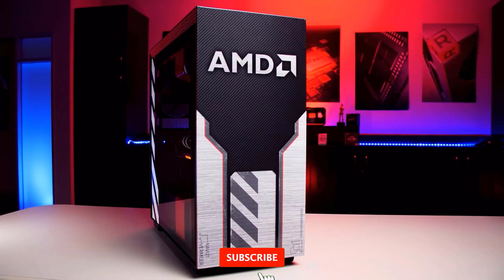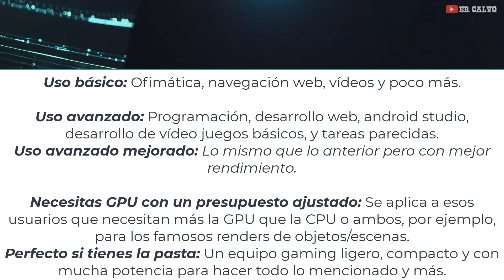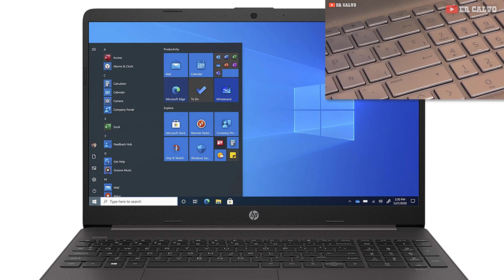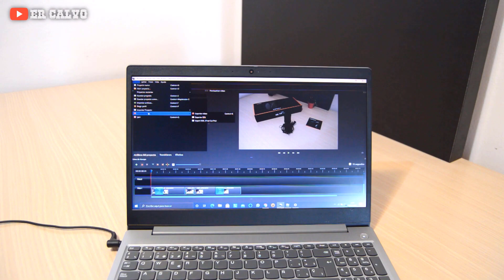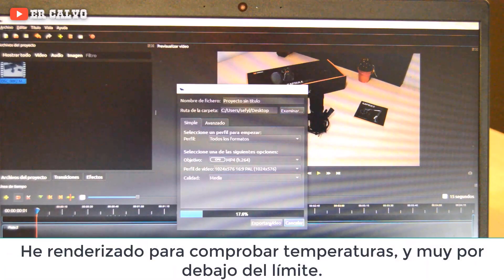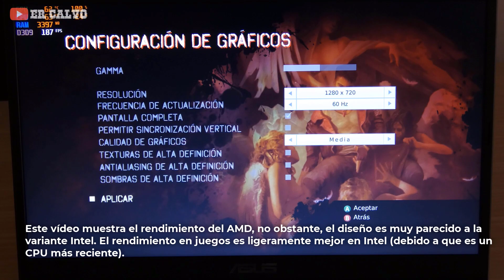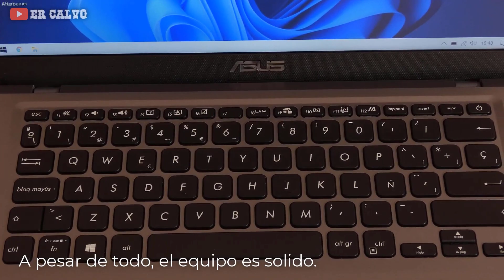Los mejores portátiles para estudiantes 2025 🔥 (DAM, DAW, Ingeniería, Bachillera, ESO y más)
Bienvenid@ al top cinco + bonus de los mejores equipos portátiles para estudiantes, tanto de ESO como de estudios más avanzados (superiores, carreras o masters), separo cada puesto por rendimiento y muestro que podremos hacer con cada equipo.

OJO: Debemos tener en cuenta que estos equipos poseen variantes, es decir, uno puede venir con el Ryzen 5500U, y otro con el Ryzen 3250U siendo este ultimo más barato pero inferior en rendimiento. Por lo cual, las variantes elegidas de cada modelo son la que incluyen el procesador mencionado en el vídeo (Ejemplos: AMD Ryzen 5 5500U  |  Intel Core i5-1135).

✍ Lista recién actualizada, Agosto 2025. Dudas por favor en los comentarios o Instagram.

💦 Los mejores portátiles para estudiar 2025 ACTUALIZADO 💦

➡️ Bonus. 1: ASUS TUF Gaming A15 FA506NC-HN012 (AMD Ryzen 7535HS + RTX 3050)
Amazon ESP (OJO: RTX 2050)
Amazon USA

➡️ Bonus. 2: MSI Thin 15 B12UC-1842XES (i5-12450H + RTX 3050) oferta puntual a 609€
Amazon ESP

➡️ 1. Lenovo IdeaPad Gaming 3 (AMD Ryzen 5500H + RTX 2050)
Amazon ESP

➡️ 2.1. ASUS Vivobook 15 M1502YA-NJ448 (AMD Ryzen 7730U)
Amazon ESP

➡️ 2.2. Lenovo V15 Gen 4 IAH (Intel i5-12500H)
Amazon ESP

➡️ 3.1. Lenovo IdeaPad Slim 3 (Intel i5-12450H)
Amazon ESP

➡️ 3.2. Alurin Flex Advance (AMD Ryzen 5700U)

➡️ 4. HP 15-fd0013ns (Intel i3-N305, mejor que el 7320U de AMD)
Amazon ESP

➡️ 5.1. Lenovo V15 (AMD Ryzen 3 7320U)
Amazon ESP (V15 Gen4)

➡️ 5.2. Lenovo IdealPad 1 (AMD Ryzen 3 7320U)
Amazon ESP (IdealPad 1 Gen 7)

✍ Los precios de algunos equipos pueden variar ligeramente, recomiendo comparar un puesto por encima o dos, debido a que en promociones/aniversarios de los fabricantes pueden bajar fácilmente unos 50-100€, y se perfectamente que cuando estudiamos cada euro importa.

0:00 Introducción.
1:19 nº 5.
2:43 nº 4.
3:46 nº 3.
5:09 nº 2.
7:22 nº 1.
8:54 Bonus.

Es decir, que si te decides a comprar un producto a través de mis enlaces, a ti no te cuesta nada pero a mi Amazon/PCCOM me dará una comisión que me servirá para financiar el canal.